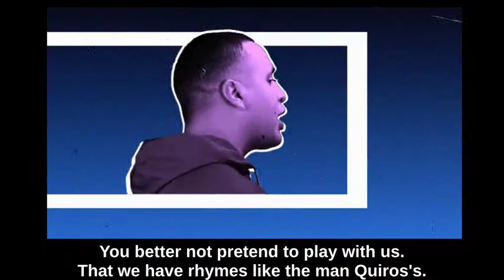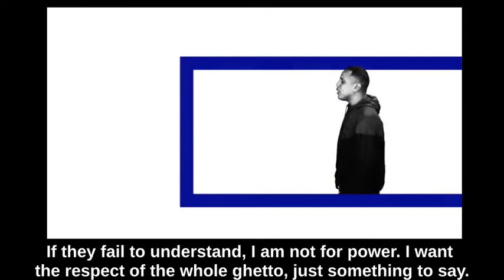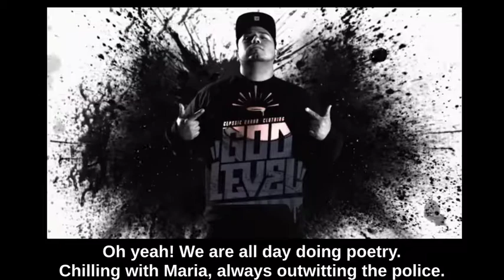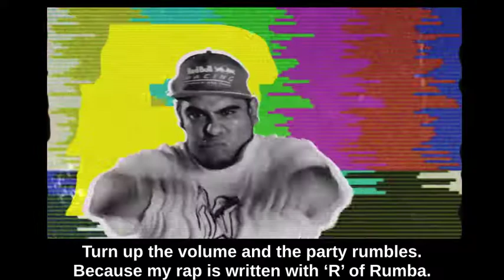LatinoAmericans - Aerstame feat. Norick, Apache & Aczino (Chile, Peru, Venezuela & Mexico)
Video Clip:

Dirección, Animación 2D, 3D, Arte y Edición: Herman Castro Jopia
Dirección de Cámara: Alucinati Films
Dirección de Arte: Colmenares

Canción:

Instrumental & Producción Musical: Aerstame
Voces: Aerstame - Norick  - Apache - Aczino
Arreglos & Bass Synth: Geoenezetao
Guitarra: Pera Prezz
Mezcla: RFPorke
Masterizacion: Jestein Ritmos